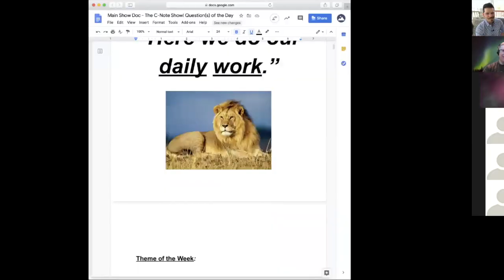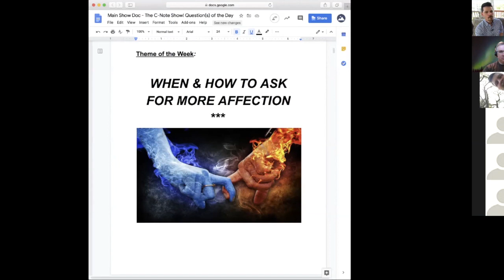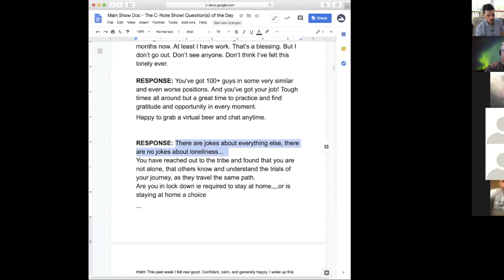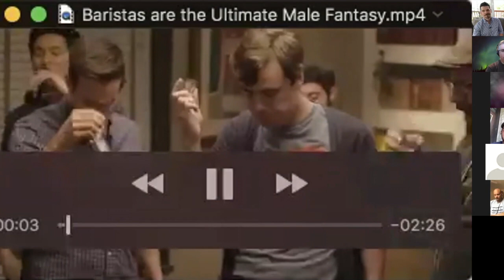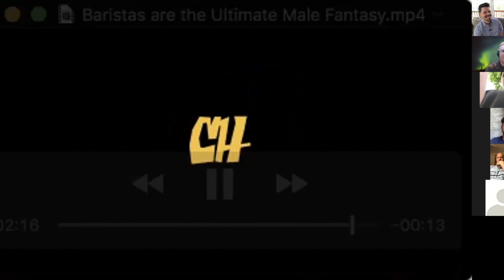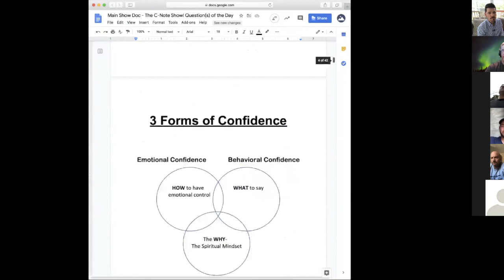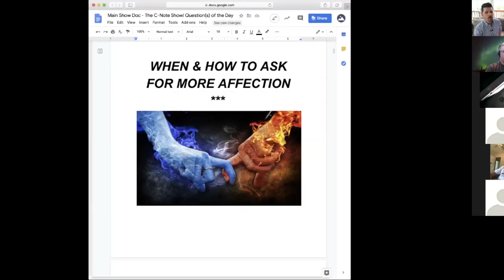How to ask for more affection (The C-Note Show! Ep.#65)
How and when to ask for more affection?
"Asking" is the Third Phase of my Coaching.

Phase 1: Stop f*cking up
Phase 2: Growth
Phase 3: Ask for want you want

Assuming that you've been working through the Stop and the Growth phases, welcome to the Ask Phase.

You know you’re in the Ask Phase when you’re:
- Detached from outcome
- Free from anger
- Free from resentment
- Free from jealously

Once you’re in this phase, often times a woman comes TO YOU. You create the healthy space. She sees you kicking ass in your own life and she comes to you.

THIS when you ask for what you want.

Highlights from today's episode:

13:46 From the guys: Rob shares- separated living as roommates

35:16 How & when to ask for more affection

40:26 Mark Groves: I'm stuck chasing again

43:55 Why we spend time with people that don't want to be with us

47:28 Wife said she has zero feelings but doesn't want to rush into divorce

Featured clips:

Baristas are the Ultimate Male Fantasy

I'm Stuck Chasing AGAIN!

On The C-Note Show!, men call in from (literally) all over the world to ask questions in about sex, affection, relationship challenges, and strategies to move forward. Men in our community love women AND realize relationships are hard sometimes. Here, we share with you real life examples, a new perspective and a plan for connected, passionate, intimate relationship.

YOU'RE NOT ALONE - JOIN US NOW: FREE Private Facebook Group
- CONNECT with other men going through similar shit
- Actionable tools
- Cutting-edge videos

FREE BOOK CHAPTER:
8 Pieces of a Woman's Relationship Pie: